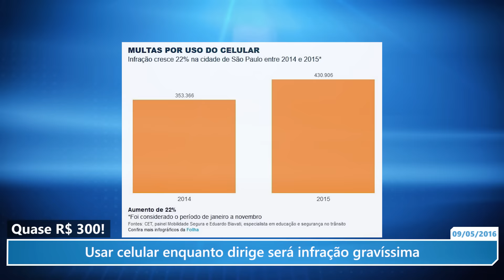É quase 300 reais! Usar celular enquanto dirige será infração gravíssima